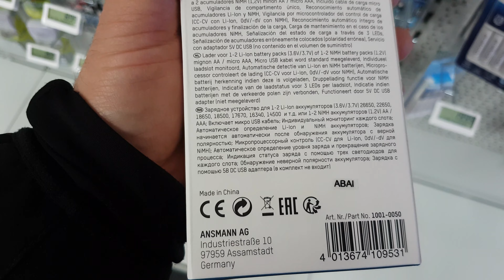Зарядное устройство для литиевых аккумуляторов Ansmann Lithium 2